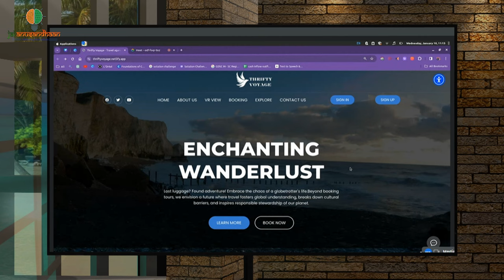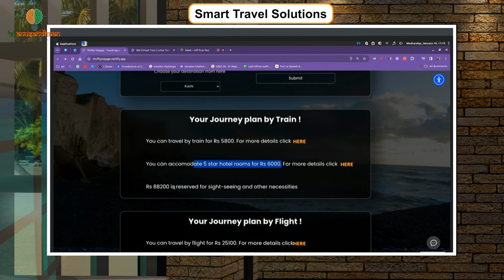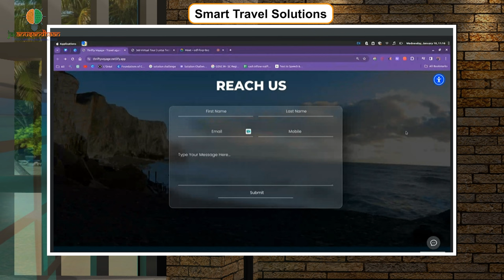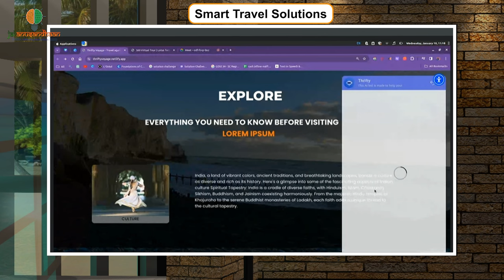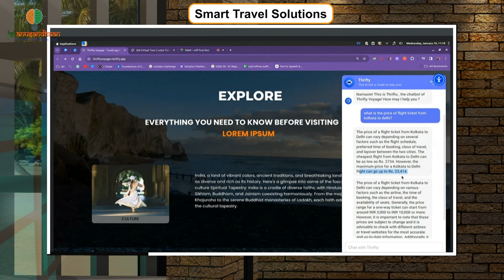Smart India Hackathon winners come up with Smart Travel Solutions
Meet the winning team of Smart India Hackathon 2023, which has formulated smart travel solutions by leveraging technology to enhance and streamline various aspects of the travel experience, making it more convenient, efficient, and enjoyable for travellers.